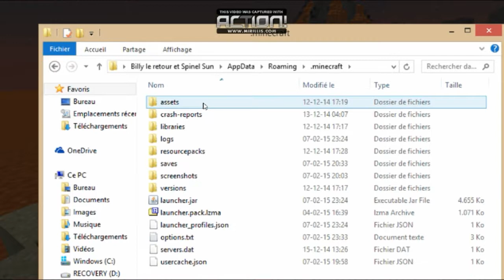Minecraft topo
Petit topo, pour vous expliquer, ma suite de projets.
Je ne peux mieux améliorer le son audio du micro, puisque c'est Youtube qui baisse lui-même le son.